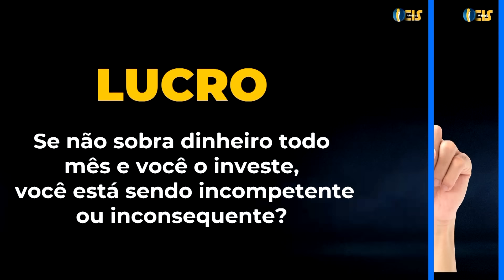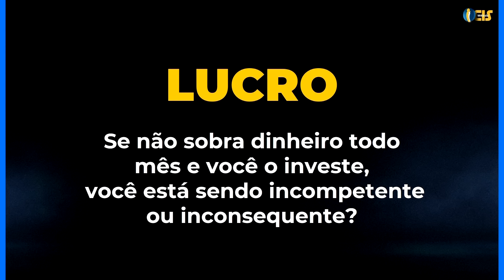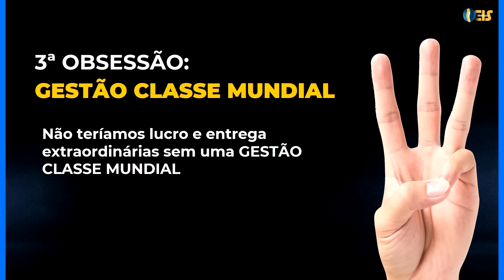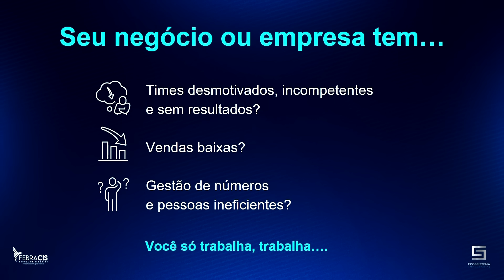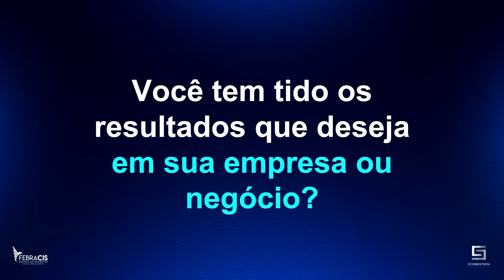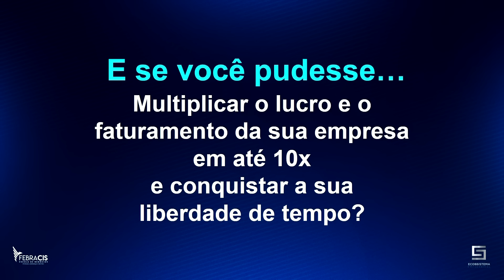As 3 LEIS para ser um EMPREENDEDOR de SUCESSO!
Neste vídeo, eu quero te mostrar 3 dicas que todo empresário precisa entender para se tornar um empresário de sucesso!